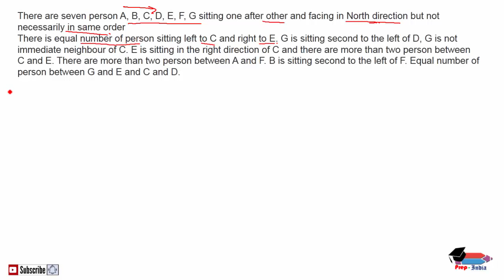PUZZLE QUESTION ASKED IN IBPS RRB OFFICE ASSISTANT 2017 ON 23 SEP 2017 | REASONING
PUZZLE QUESTION ASKED IN IBPS RRB OFFICE ASSISTANT 2017 ON 23 SEP 2017